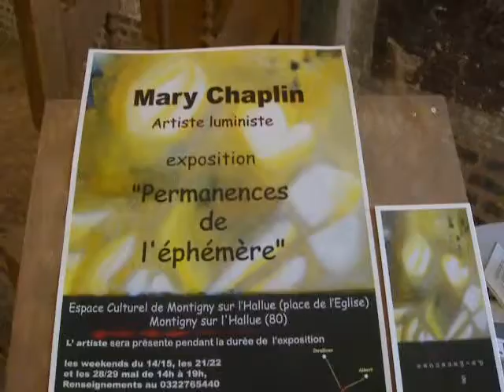"Permanences de l'éphémère" exposition de Mary Chaplin à Montigny sur l'Hallue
Exposition de Mary Chaplin, artiste peintre luministe qui a eu lieu en mai 2011regroupant une trentaine de toiles inspirées de lieux de Picardie et d'ailleurs ou elle a observé la lumière. Cette vidéo tournée avec les moyens du bord  n'a aucune prétention sauf  celle de servir de "mémoire" de l'évènement.
Vous souhaitant une bonne visite!